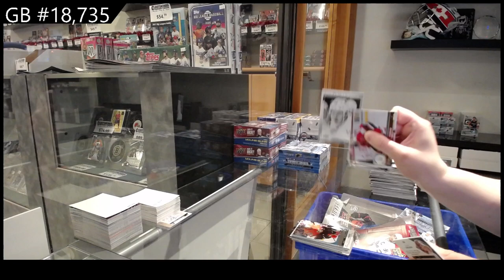17-18 Upper Deck Series 1 Hockey 2 Box Retail Break - C&C GB #18,735